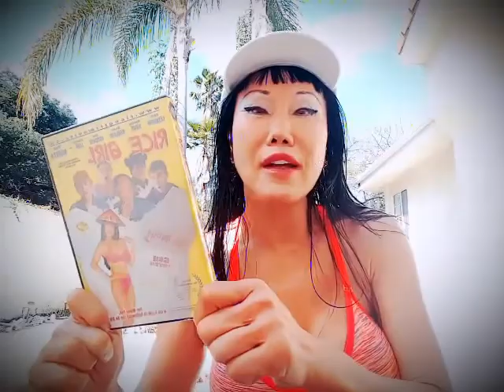more weired dating, why David Hogg, liberal poster star obsessed with disarming citizens 1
Youtube has taken away my ad rev, please click to fund me, for donation 25 and more ask for your cap, or shirt, or Rice Girl movie DVD, thanks.